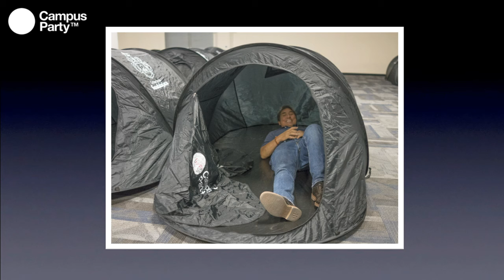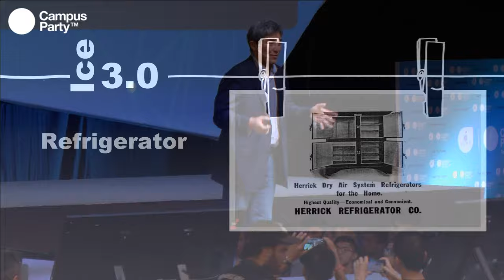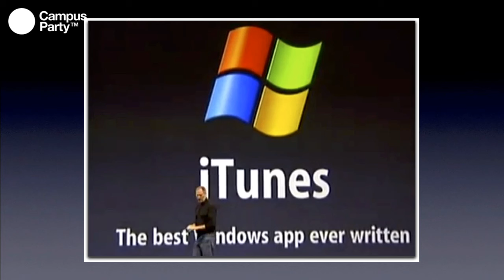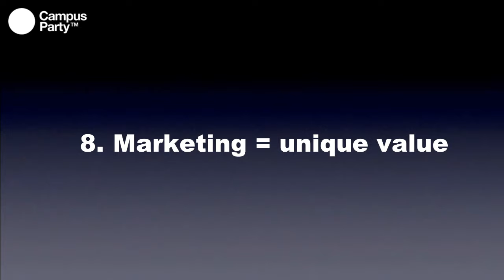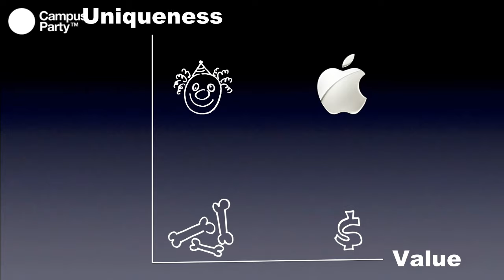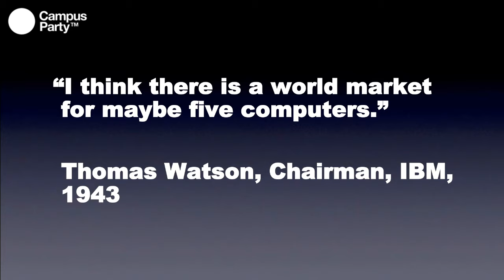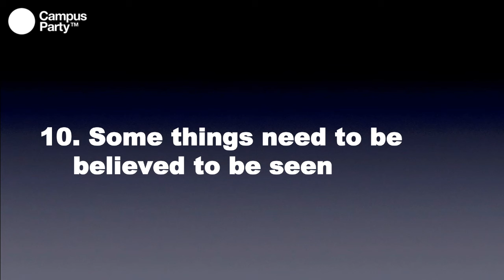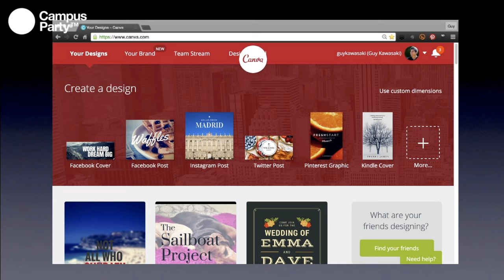CPMX7 Principal Guy Kawasaki The Lessons of Steve Jobs